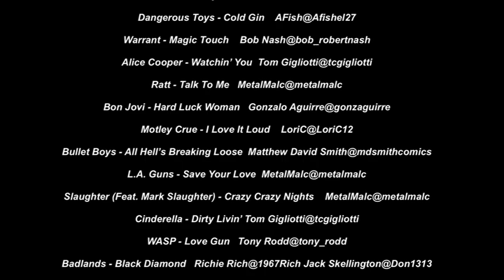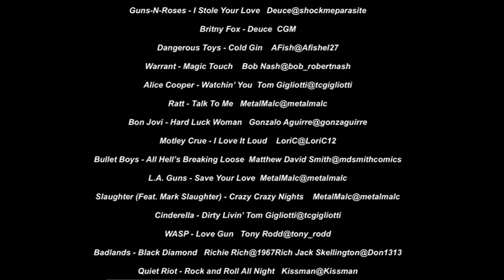80’s Glam Metalcast - Episode 23 - Michael Angelo Batio (Nitro)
In this episode I talk to a guitar legend - solo artist and from from Nitro fame - Michael Angelo Batio. We talk what he is up to today and hear some classic stories from his days in Nitro.

Be sure to follow 80's Glam Metal on Twitter!